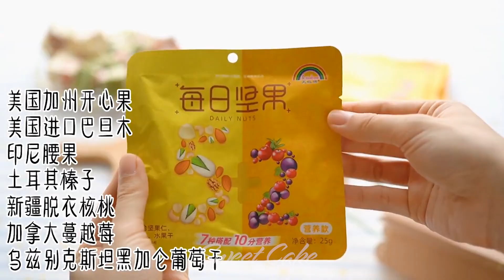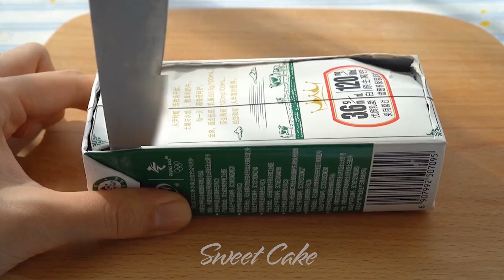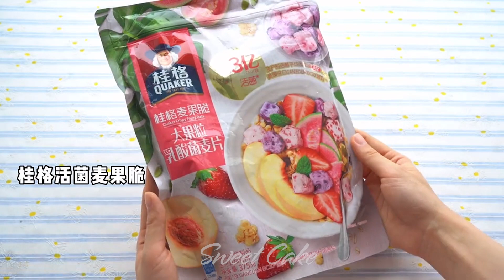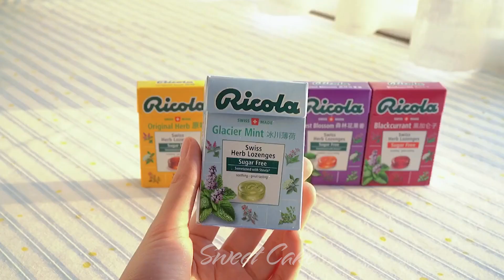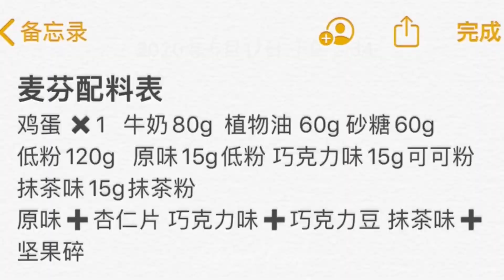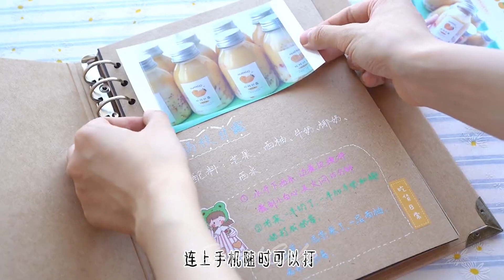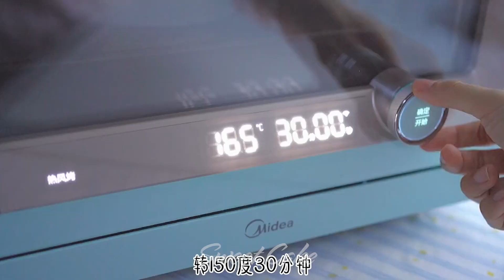ASMR Easy Making Cake & Dessert Tutorial | Douyin ASMR Cooking #24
For all lovely cake lovers, we also supply products including T-shirt, cups...etc with interesting image and slogan related to pastry. Every products were made with the high quality but kept at the appropriate price for cake lovers to purchase because we want to spread the love for cake to any people in the world.

▽ About Sweet Cake:
The official YouTube channel of all things Sweet Cake, the world's largest food network. From recipes, world-class talent, and top-of-the-line cookware, we help connect food lovers in every way they interact with food.